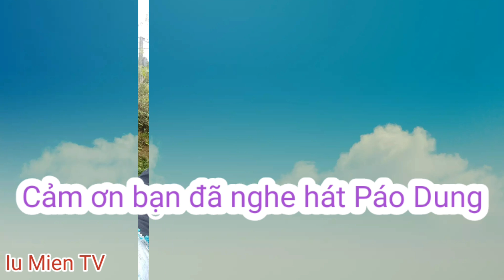Iu Mien TV | Mien Páo Dung Tổng Hợp Những Bài Hát Páo Dung Từ Facebook Phan Ta | - Iu Mien Viet Nam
Páo Dung: Anh Của Em
Phía Dung: Phan Ta
Cảm ơn bạn đã quan tâm và nghe hát Páo dung của Iu Mien TV.
Bạn hãy ấn nút ĐĂNG KÝ ủng hộ kênh MIỄN PHÍ và đón nghe nhiều bài hát Páo dung mới khác nhé!

Iu Mien TV rất mong nhận được sự quan tâm, chia sẻ, giúp đỡ và góp ý kiến của tất cả mọi người.